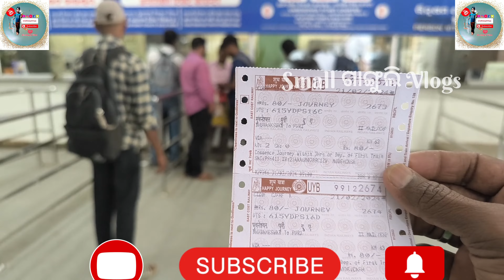Jagannath Temple Visite Vlog 👉👆👈jayjagannath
Small Ganguli Vlogs YouTube channel ଆପଣଙ୍କୁ  ବହୁତ ବହୁତ ସ୍ଵଗୋତମ୍   ଜଣାଉଛି 🙏🏻🙏🏻 ଜୟ ଜଗନ୍ନାଥ 💞💞 ଜୟ ଶ୍ରୀ ରାମ 🙏🏻🙏🏻
Welcome to my vlog where I take you on a journey to explore the iconic Jagannath Temple in Odisha. Join me as I immerse myself in the spiritual and cultural ambiance of one of the most revered pilgrimage sites in India. As we wander through the temple premises, you will witness the grandeur of its architecture and get a glimpse of the religious rituals that take place daily.

Experience the serenity and tranquility of this sacred place with me as I capture its essence through my lens. From the magnificent temple towers to the bustling market outside, this vlog is a visual treat for anyone interested in exploring the rich heritage of Odisha. So, sit back, relax, and enjoy this virtual tour of Jagannath Temple through my eyes.

Welcome to our Odia Vlog as we take you on a journey to explore the mesmerizing Jagannath Temple in Odisha.

The Jagannath Temple is one of the most sacred Hindu temples in India and is dedicated to Lord Jagannath, along with his siblings Balabhadra and Subhadra.

The temple has a rich history and is known for its annual Rath Yatra, where the deities are taken out in a grand procession on chariots.

As you walk through the temple complex, you can feel a sense of peace and spirituality engulfing you. The intricate carvings and architecture of the temple are truly awe-inspiring.

Make sure to visit the Anand Bazaar, located within the temple premises, where you can taste delicious traditional Odia cuisine and buy souvenirs.

Exploring the Jagannath Temple is a unique and enriching experience that you will cherish forever.

Please follow my fecabook I'd 🙏🏻🙏🏻

ଯଦି ମୋର video ଟି ଆପଣ ଙ୍କୁ ଟିକେ ବି ଭଲ ଲାଗିଲା, ତାହାଲେ ତୁମେ like, comment, share and subscribe କରି all notification on କରନ୍ତୁ🙏🏻🙏🏻 ଯାହାଫଳରେ ମୁଁ ଜଉ video YouTube ରେ post କରିବି ତାହା ତୁମେ ସର୍ବପ୍ରଥମ ପାଇ ପାରିବ ଏବଂ enjoy କରିବ, ଏମିତି ବହୁତ ସାରା ଭଲ ପାଇବା ଦିୟନ୍ତୃ ମୁଁ ମଧ୍ୟ ଆପଣଙ୍କୁ ବହୁତ ଭଲ ପାଇବା ଦେବି ❤️🤞💕🙏🏻🤞🤞🤞🤞🤞🤞🤞🤞🤞🤞🤞🤞🤞🤞🤞🤞🤞🤞🤞
🙏🏻 ଜୟ ଜଗନ୍ନାଥ 🙏🏻 ଜୟ ଶ୍ରୀ ରାମ 🙏🏻 ଜୟ ଜଗନ୍ନାଥ 🙏🏻
                        👀 ଜୟ ଜଗନ୍ନାଥ 👀

    SmallGanguliVlogs Video
                     From- BALASORE B pur(india )
                                🙏🏻  ଜୟ ଜଗନ୍ନାଥ 🙏🏻
                                 🙏🏻  ଜୟ ଶ୍ରୀ ରାମ  🙏🏻
                                   🙏 ହର ହର ମହାଦେବ 🙏